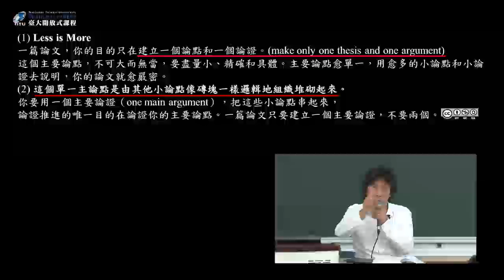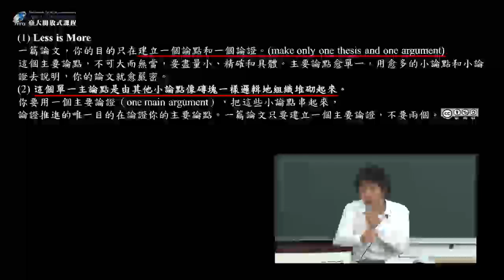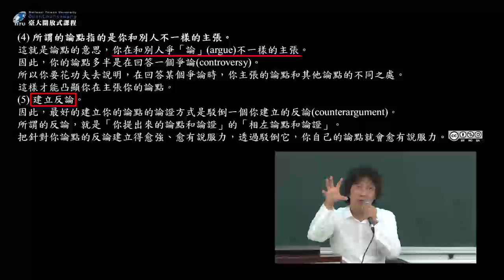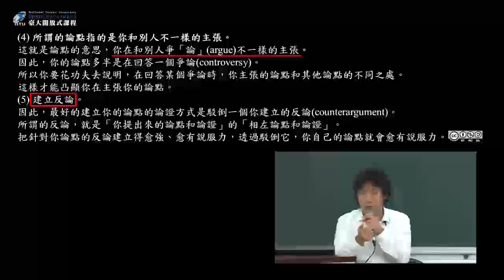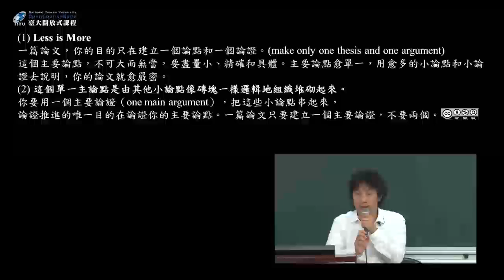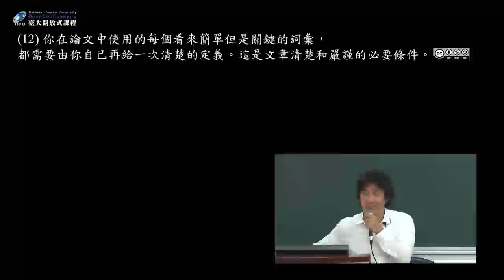西洋政治哲學概論 17. 論文寫作指引